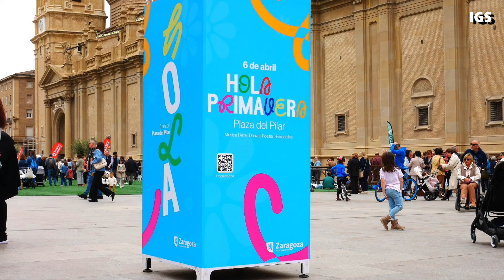Hola Primavera Zaragoza 2024 Elegía grupo musical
En esta primera edición de Hola Zaragoza, el grupo Elegía pone sus notas musicales y canto en la Plaza de Nuestra Señora del Pilar, escuchadas atentamente por un numeroso público acomodado en un verde y ocasional césped, aplaudiendo todas interpretaciones hasta el final de tan magnífico concierto.